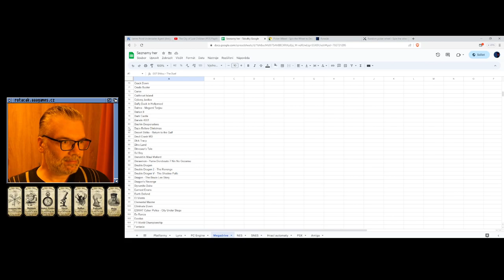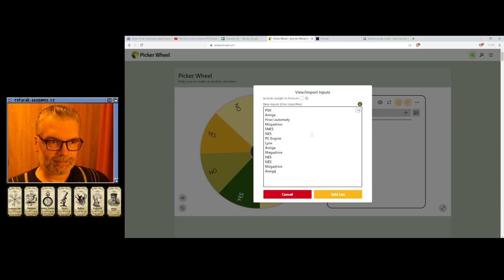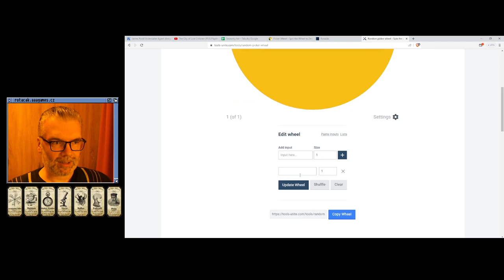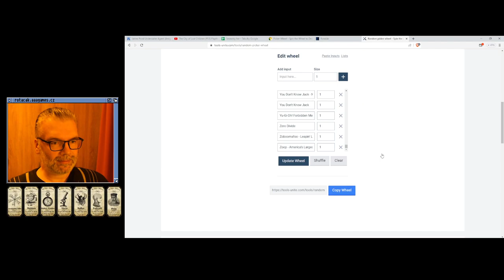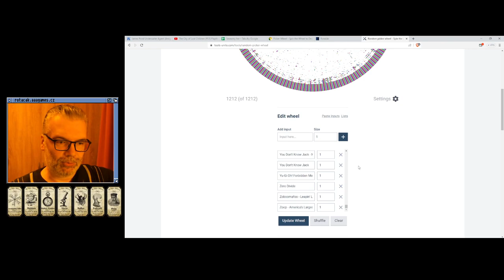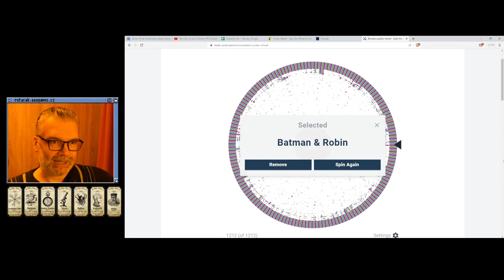🙂 Daze Before Christmas (Megadrive) - Dohráno na jeden zátah bez cheatů a připojení